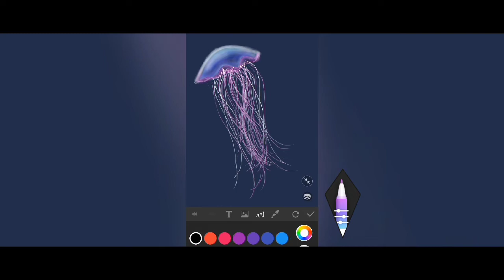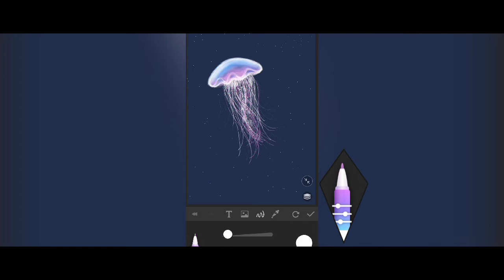Digital Art Using PaperDraw App. Digital art on android Phone.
Download the application PaperDraw from play store...and start to draw digital art by yourself on your android phone.